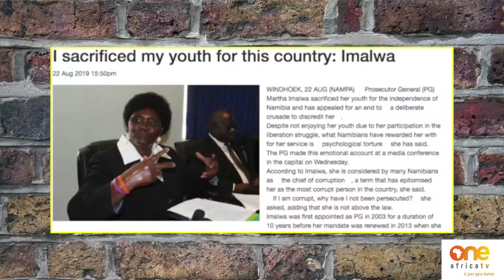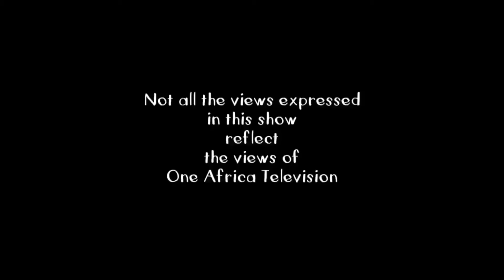It's A Wrap: Martha Imalwa Exclusive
Prosecutor General Martha Imalwa was at pains to express her dedication to this country and said that she did not enjoy her youth as she was fighting in the struggle for our liberation.